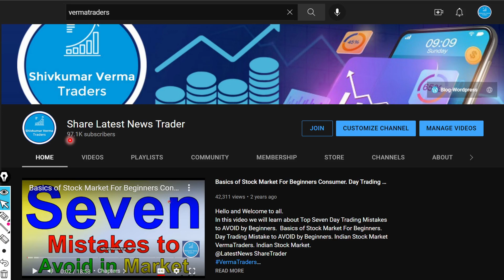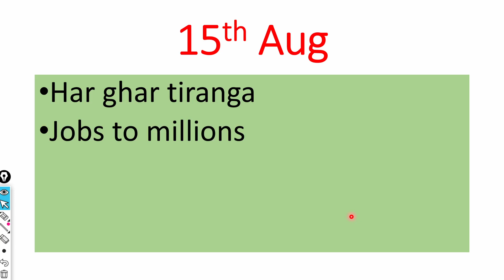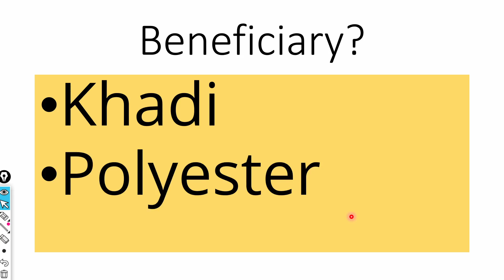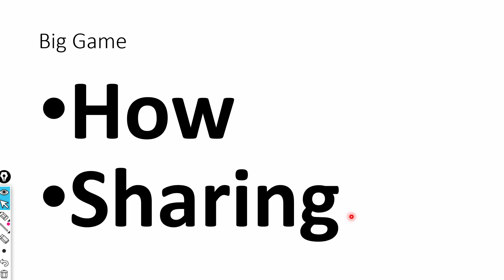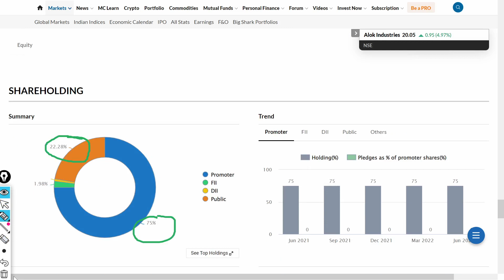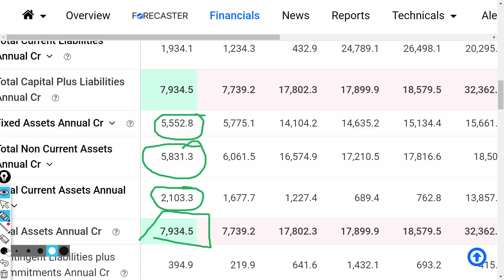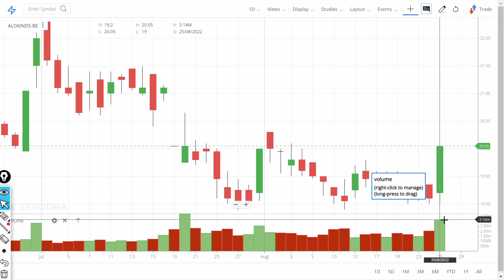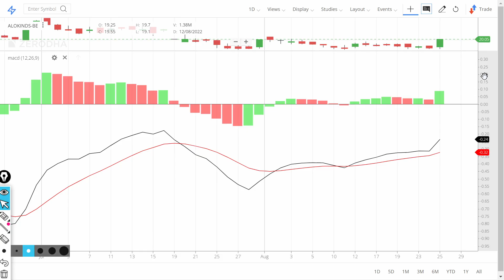Alok Industries Share price Target 2022! Alok Industries Latest News !! Alok good bounce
In this video we will learn about what is the new target? We will also try to answer the following questions. Alok Industries Share price Target 2022! Alok Industries Latest News !! Technical Analysis Alok.

In This channel we talk about Stock Alok was established in 1986 as a private limited company, with our first polyester texturising plant being set up in 1989. We became a public limited company in 1993. Over the years, we have expanded into weaving, knitting, processing, home textiles and garments. And to ensure quality and cost efficiencies we have integrated backward into cotton spinning and manufacturing partially oriented yarn through the continuous polymerisation route. We also provide embroidered products through Grabal Alok Impex Ltd., our associate company.

- That is how we have evolved into a diversified manufacturer of world-class home textiles, garments, apparel fabrics and polyester yarns, selling directly to manufacturers, exporters, importers, retailers and to some of the world’s top brands.

- Alok has a strong foothold in the domestic retail segment through a wholly owned subsidiary, Alok H&A Limited, under the cash & carry model that offer garments and home textiles at attractive price points.
- Alok also has an international presence in the retail segment through its associate concern, Grabal Alok (UK) Limited. This entity owns more than 200 outlets across England, Scotland and Wales vending value for money ranges for menswear, womenswear, childrenwear, footwear, homeware and accessories.

- In addition, Alok has also invested in premium commercial/residential projects across Mumbai through its wholly owned subsidiaries.
More details on our Retail and Realty forays.

n April 2007, Alok acquired 60% of the equity of Mileta a.s, a ‘top of the line’ integrated textile entity situated in the Czech Republic; subsequently, Alok has raised its stake in the company to 79.80%. Mileta is one of the premium textile enterprises in Europe, manufacturing handkerchiefs, shirting fabrics, table linen, bed linen and other premium products. Mileta exports most of its production to Europe, North and South America, Africa, Middle East, Far East and Australia.
Alok International Inc.
Alok International Inc is the USA based subsidiary of Alok Industries Limited. The objective behind setting up a subsidiary in USA was to provide forward integration to USA retailers by strengthening the distribution channel. The subsidiary will help Alok to enter into strategic partnerships in the USA. This channel will be used to increase business with the existing customers and further widening the customer base. Also it will help Alok to penetrate markets in South America.

7. How to earn daily Rs. 2000 risk free by Option selling (PUT & CALL option writing)
0:02 Introduction about the company
0:36 - Fundamentals of the stock
01:08 - Technical Analysis of the stock
02:03 - Our Recommendation
02:44 Conclusion

Yours
At YouTube Channel Share Latest News Trader
ShivKumar VermaTraders